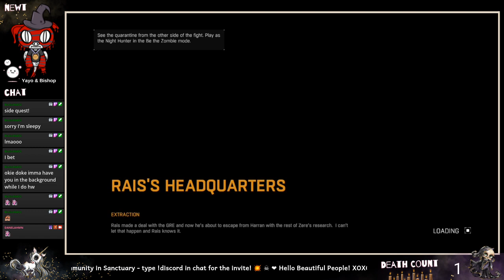Stream Collection - Going Undercover in Dying Light [pt8, DanelahMN]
Recorded 2/17/23 - this is Uncut & Unedited
First Time Playthrough
Played with - NA